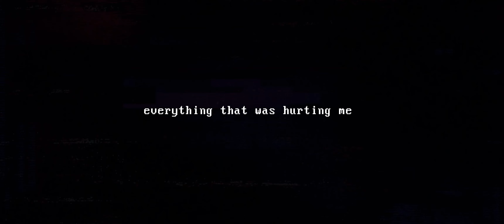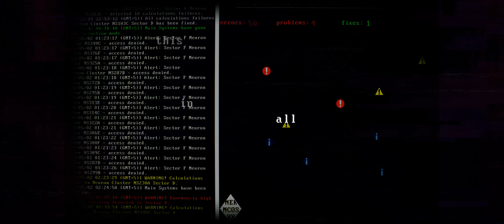listen my life (III) — Official Trailer